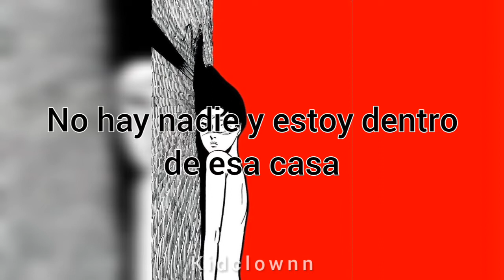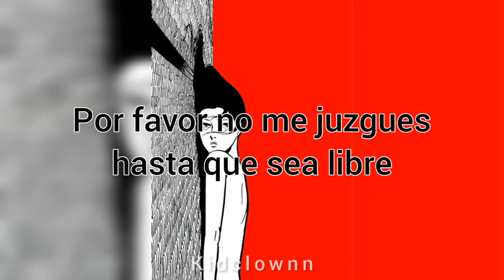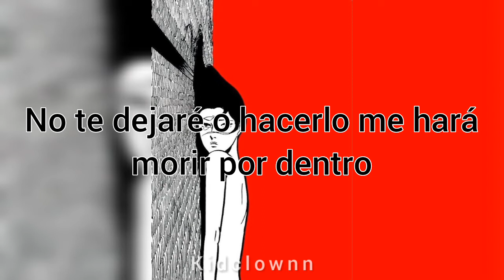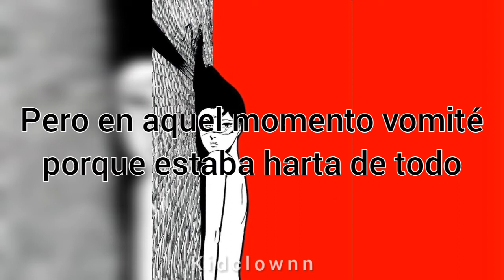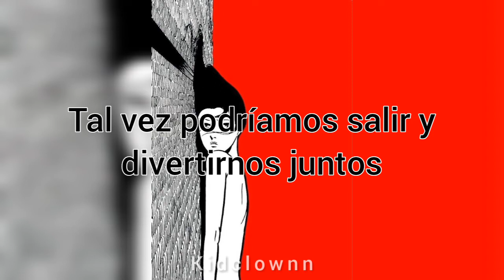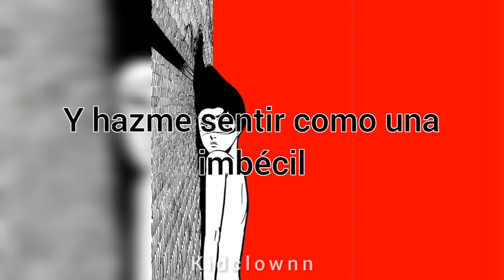Agar Agar // I'm That Guy [sub. Español]